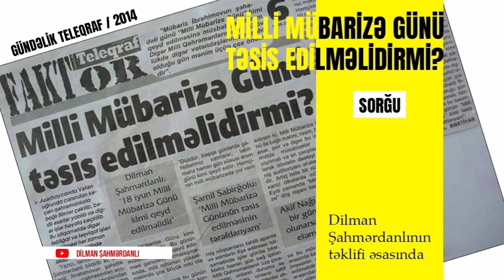Milli Mübarizə Günü təsis edilməlidir! ( Sorğu)